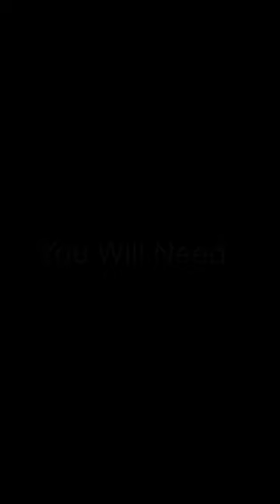Make A Liquid Fuelled Rocket Engine In 40 Seconds!!!scienceexperiment